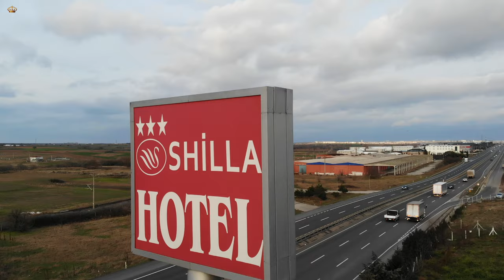Shilla Hotel Çorlu | Çerkezköy/Tekirdağ | Drone Video ²⁰¹⁹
Shilla Hotel yeni hizmet anlayışı ve deneyimli kadrosuyla siz değerli konuklarımıza 2011 yılından beri hizmet etmeye devam ediyor. Bulunduğu konum itibariye Çorlu ve Çerkezköy' e yakınlığı ve son teknoloji donatılmış altyapısı ile bölgemizde ki Organize Sanayi bölgelerine ve Avrupa Serbest Bölgesi' ne hitap etmektedir.

Siz değerli misafirlerimizin konforu gözetilerek dizayn edilen 8 Suit, 4 Superior ve 33 Standart Oda olmak üzere 55 odadan oluşmaktadır. Shilla Otel bünyesinde bulundurduğu 250 kişilik konferans salonu ve 50 kişilik toplantı salonu ile iş toplantılarınıza ev sahipliği yapıyor. 300 kişilik kapalı ve 350 kişilik açık restaurant ile düğün, nişan gibi bütün organizasyonlarınız için altenatifler sunuyor.

Adres : Çorlu Çerkezköy Yolu Velimeşe İstasyon Karşısı 1. Cadde No:1 Velimeşe-Çorlu / Tekirdağ